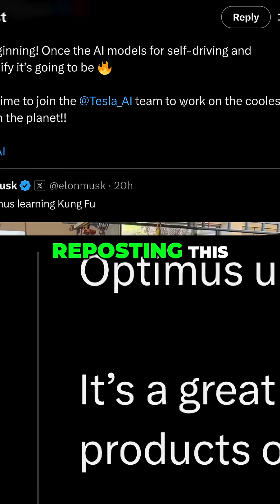Tesla's Kung Fu Robot - Recruiting Engineers to Build the Future!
► AG1 (FREE 1 Yr Supply of Vitamin D + 5 AG1 Travel Packs)
► Want More Content?